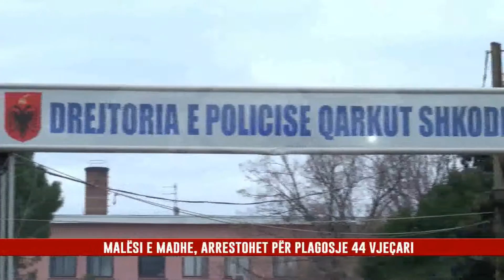AKSIDENT NË AKSIN RRUGOR SHKODËR-KOPLIK